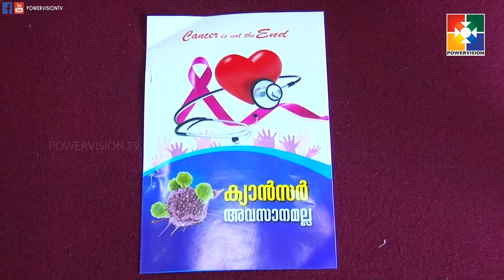Jayolsavam | "എന്താണ് ക്യാൻസർ "?? | Dr. Cherian Thampy | Powervision Tv